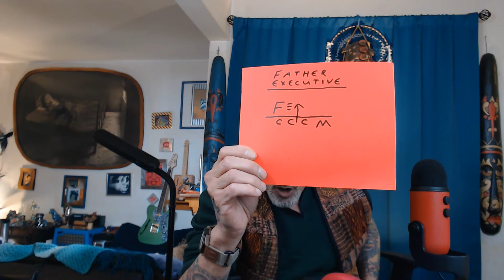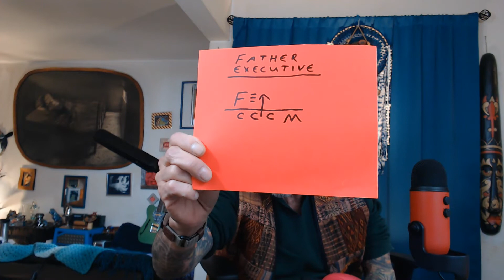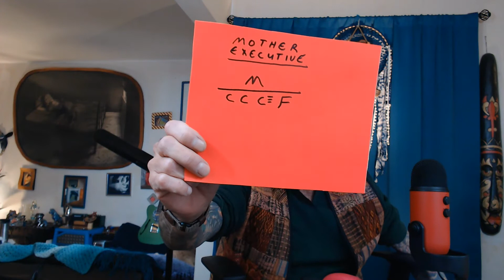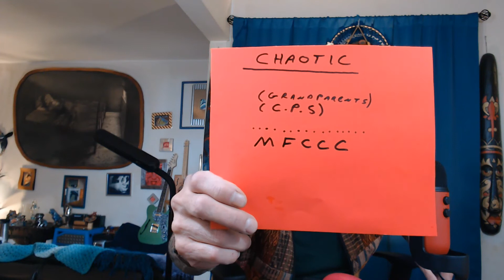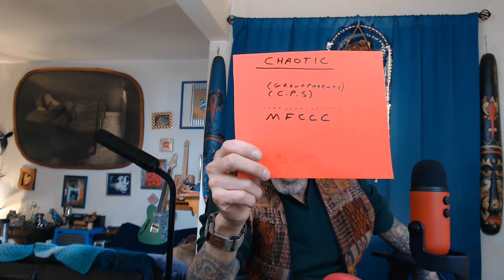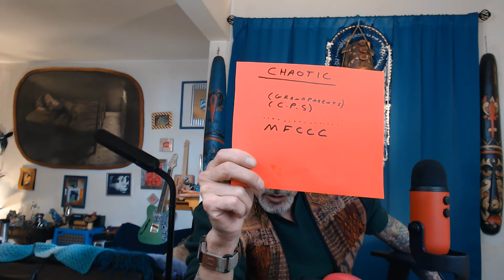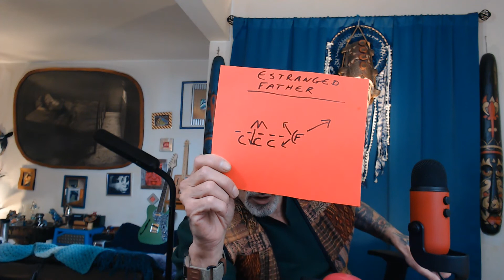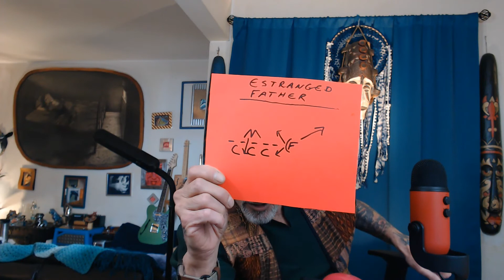MACK'S HEADROOM on: Incestious Family Structure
In this episode of "The Headroom," Mack discusses the Structure of long term, chronic, Incestious Families, from a Systemic Perspective.

The structure of normal families, will be compared to four other Organizational styles in which Intrafamilial sexual abuse is likely to exist within: "The Mother Executive, Father Executive, The Chaotic and  The Estranged Father."

This video is NOT based on presupposition that these Family Structures CREATE, Incestious behavior. Rather it is assumed that Intrafamilial Sexual Abuse, is MAINTAINED, by these organizational styles, and a precondition for such to occur, IS THE PRESENCE OF A SEXUALLY DEVIANT INDIVIDUAL, within the family to begin with.

However, the Incestious family is seen as an organism which is structured to keep the abuse private, protect the perpetrator, and synergistically operates in a fashion to preserve this mal adaptive process, flourishing over long periods of time,

My dear thanks to my friends and colleagues, Mary Jo Barrett, Phd and Terry Trepper, Phd , who published this content in their book: "The Systemic Treatment of Intrafamilial Sexual Abuse."

**Please note: the material covered in this video, is for Educational and Harm Reduction purposes only.